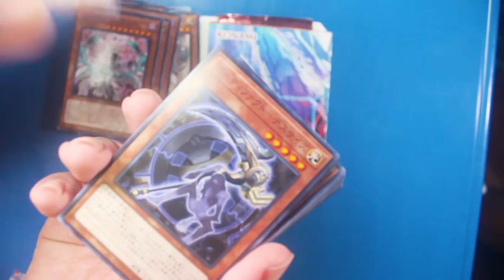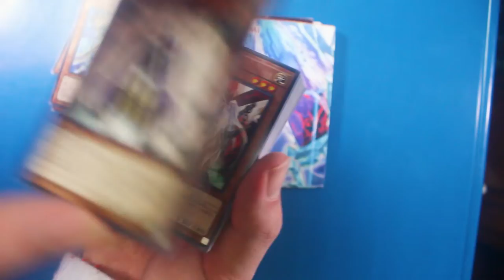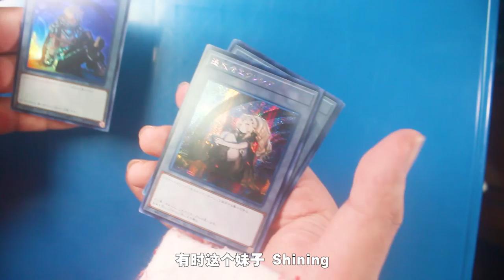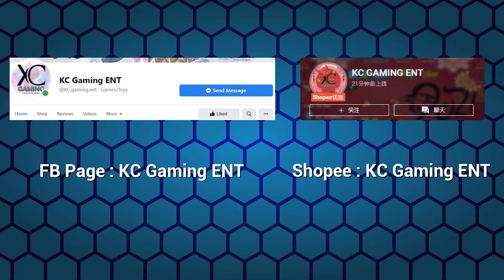圣诞老人会玩 游戏王 !? 【开箱惊喜 #12】